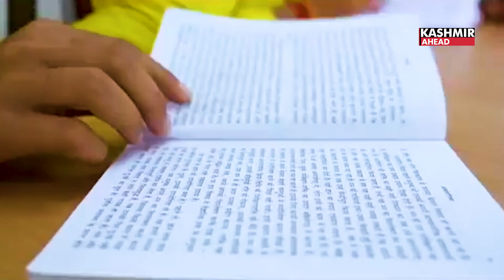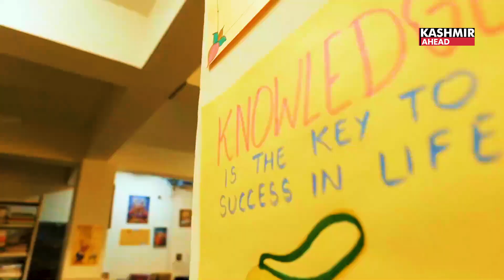LG Manoj Sinha at Shrine Board & Gurukul Event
During the Foundation Day celebration of the Shri Mata Vaishno Devi Shrine Board and the Annual Day of SMVD Gurukul at Katra, J&K LG Shri Manoj Sinha delivered a significant address. He commended the Shrine Board for its unwavering dedication to serving millions of pilgrims who visit the Mata Vaishno Devi shrine each year. He  emphasised the Board's crucial role in maintaining the sanctity of the pilgrimage while ensuring that devotees have a spiritually enriching and safe experience. He also highlighted the substantial infrastructure improvements made by the Board, which include better accommodations, enhanced medical facilities, and the adoption of eco-friendly practices. These developments have contributed to making the pilgrimage more accessible and comfortable for all visitors.

In addition to praising the Shrine Board, he spoke about the achievements of SMVD Gurukul, an institution committed to preserving and imparting traditional Vedic education. He acknowledged the Gurukul's role in nurturing the next generation with values rooted in Indian culture and spirituality. The institution's focus on combining traditional knowledge with modern education was seen as a vital step in creating well-rounded individuals who can contribute meaningfully to society.

The event underscored the importance of both the Shrine Board and SMVD Gurukul in promoting spiritual and cultural values in the region. The Lieutenant Governor's address highlighted the continued efforts to improve the pilgrimage experience and the significant role that educational institutions like SMVD Gurukul play in preserving India's rich cultural heritage.